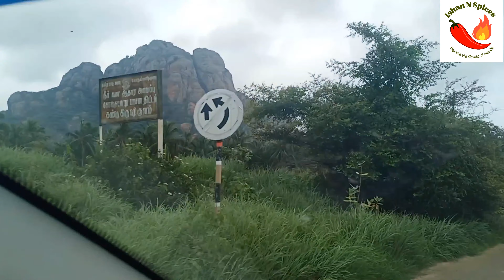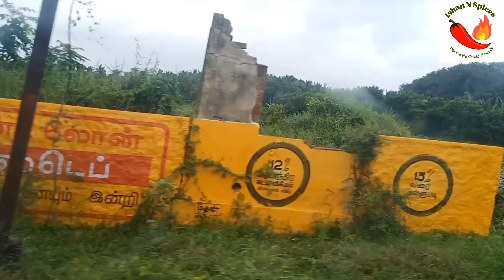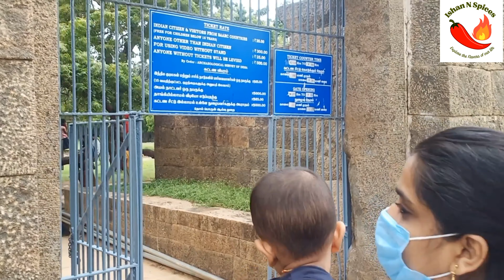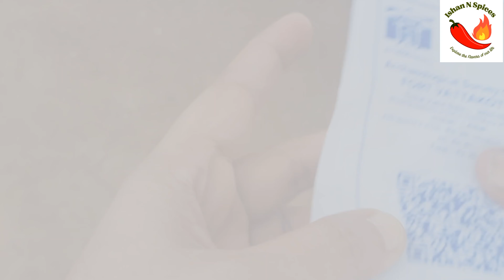Kanyakumari Must visit Historical Place | வட்டக்கோட்டை வட்டமா இல்ல!!!| Ishan N Spices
Hello friends,
Ishan N spices is a youtube channel that exposes the flavors in our life including Travel, Cooking, Motivation, Review, Baby care, and Entertainment. Hope you guys may enjoy this.
My Favourites
Baby Product
10 Board Books for Kids
Food Nibbler
U-Grow milk feeding Bottle
Supples Baby diaper
Cloth Diaper
cloth Diaper Insert
Milk Bottle washing Sponge
Reusable water colouring

Post Delivery Product

Newmom Disposable Pad Fixator
Newmom Disposable pad
heavy pad (after Delivery)
Disposable Panties
Pigeon Manual Breast Pump

For Beaking

Philips OTG
Whipping Cream Powder
Baby silicone cake mould
Hand Mixer

Household

Royalkart Hook & Loop Tape Roll Strips
Mousquito net
Mr.White detergent
Bean Bag
Beans Refills
Weighing Scale

Personal hygene

Menstrual cup
Surgical Mask
Home Centre Glass Waterbottle

Others

Tripod Adapter
Ring Light